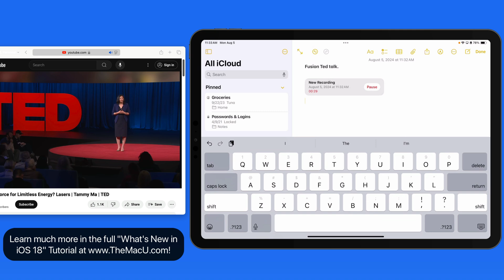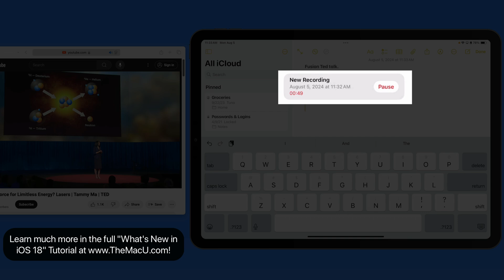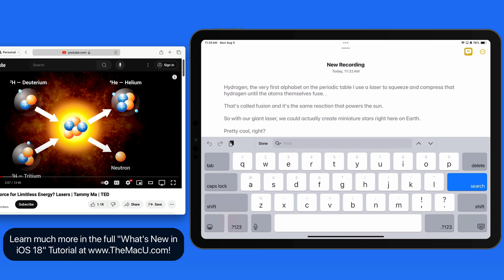How to use the new Live Audio Transcription feature in Apple Notes on iOS 18 for iPhone & iPad!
See how to record and transcribe live audio in the Apple Notes App. This is a new feature in Notes for iOS 18 and macOS Sequoia.